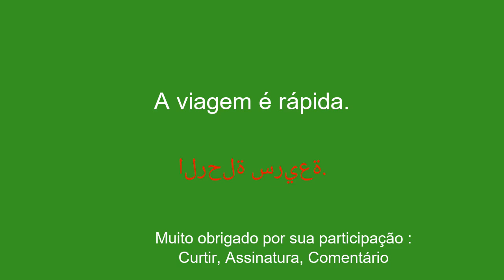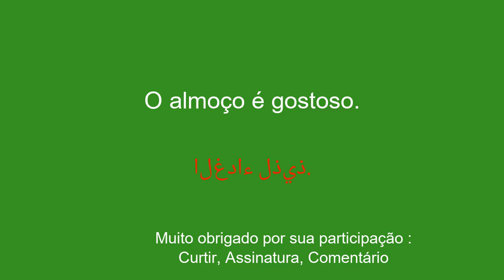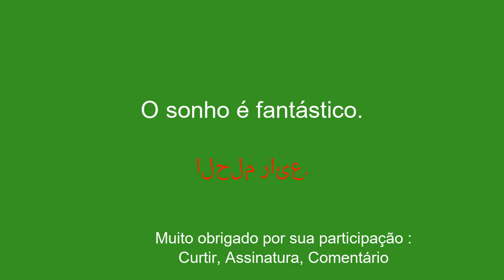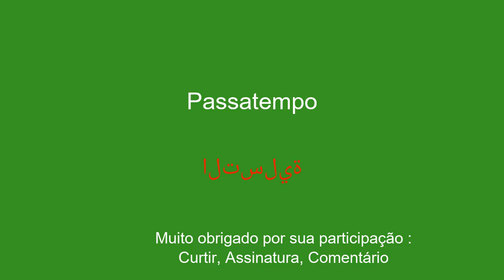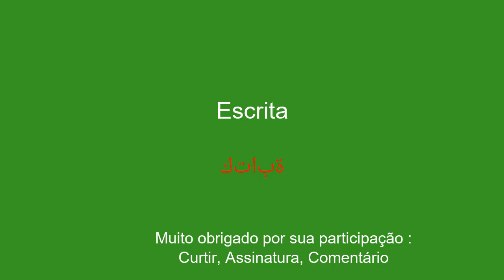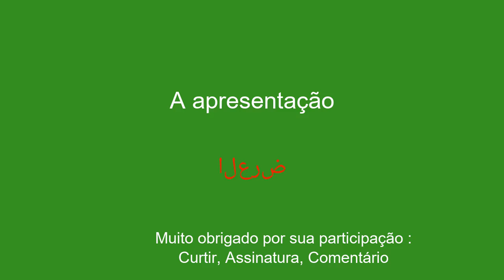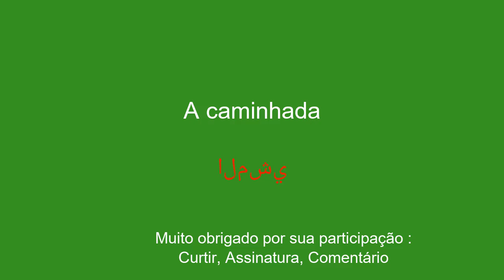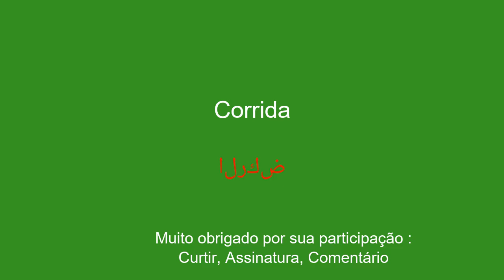Mestre árabe: Do nascer ao pôr do sol, gerencie seu tempo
Bem-vindo ao meu canal no YouTube dedicado ao aprendizado de árabe para iniciantes! Nesta série de vídeos, apresentarei frases simples para ajudá-lo a aprender com facilidade e rapidez. Se você deseja viajar para o exterior, se comunicar com falantes de inglês ou simplesmente melhorar seu nível em árabe, essas frases permitirão que você desenvolva gradualmente seu vocabulário e gramática. Com minhas explicações claras e meus exemplos práticos, você aprenderá a usar as frases em contextos reais e a memorizá-las facilmente.